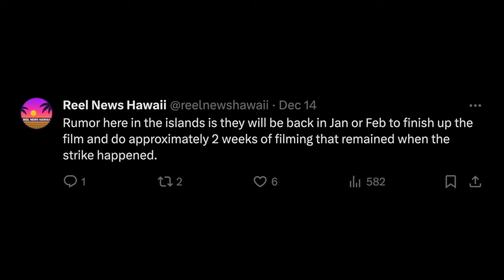Lilo and Stitch Live-Action Remake to release June 2024 on Disney+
Recently it was revealed that the Lilo and Stitch live-action remake will release on Disney+ June 2024.  Watch this video for more details!